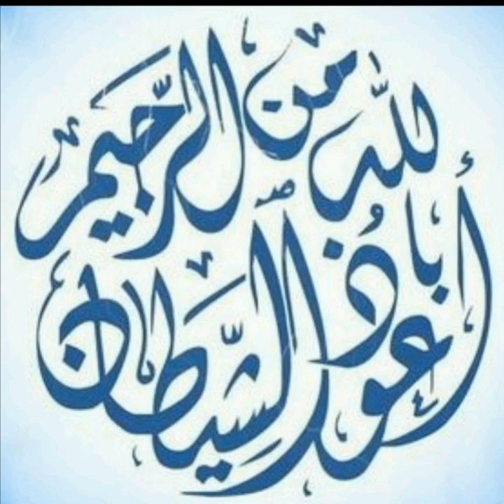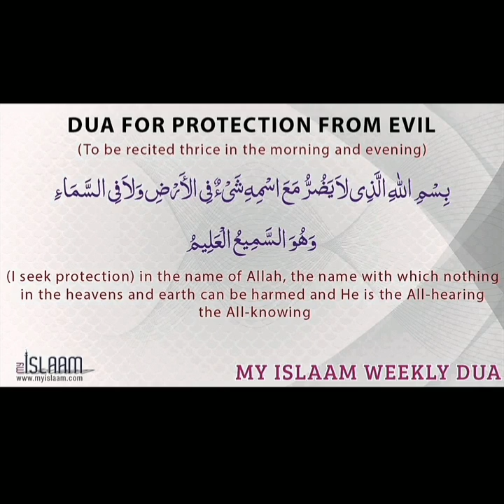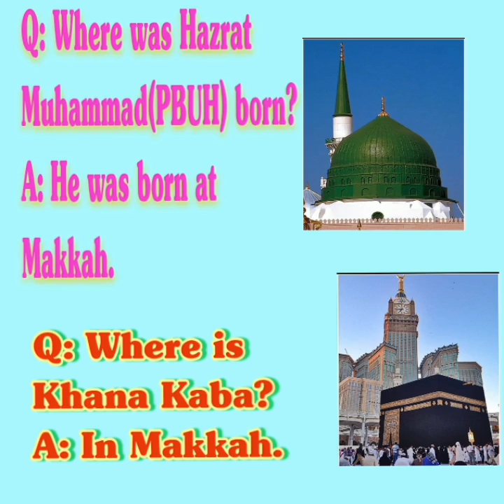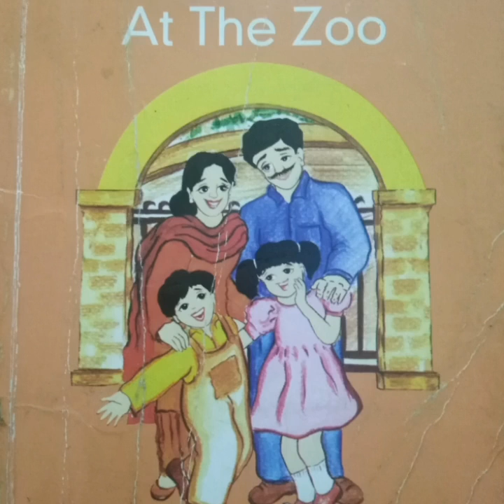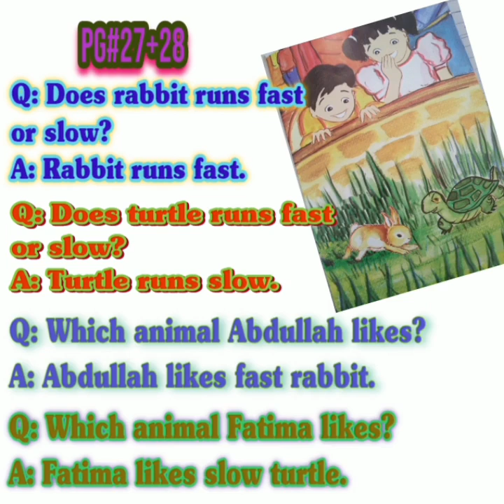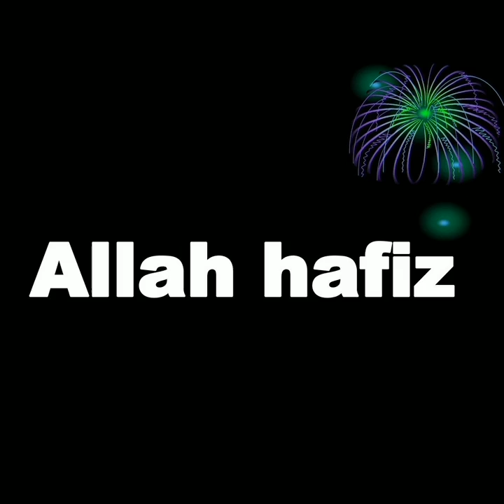The Sanai School Class JPP Maze Reader week 8 d2